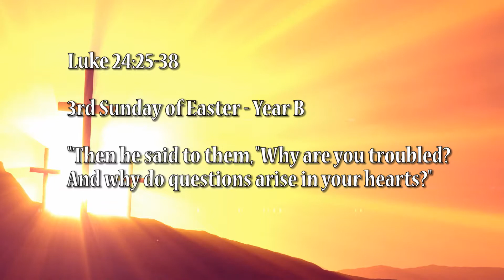Fr. Rudolf V. D'Souza - Then he said to them, "Why are you troubled?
Luke 24:25-38

3rd Sunday of Easter - Year B

"Then he said to them, "Why are you troubled?
And why do questions arise in your hearts?"